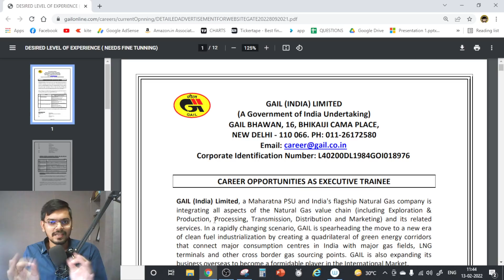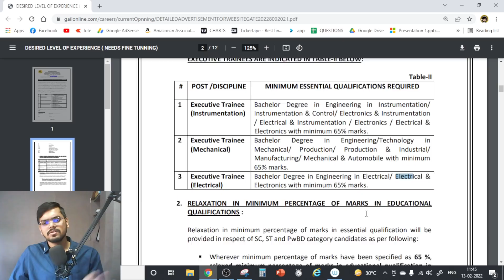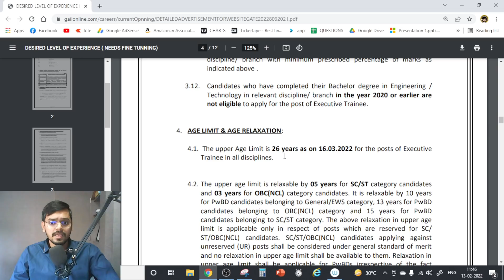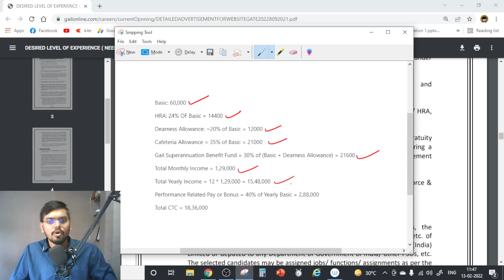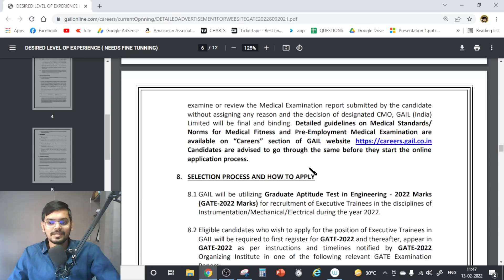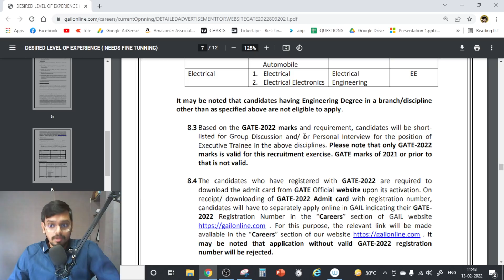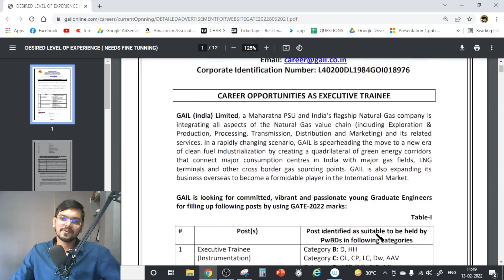GAIL recruitment 2022|Freshers| CTC: ₹18 LPA| Permanent Job| All India |Latest Job Update